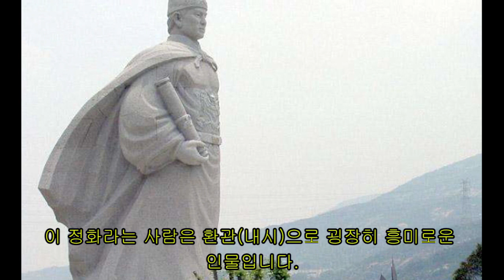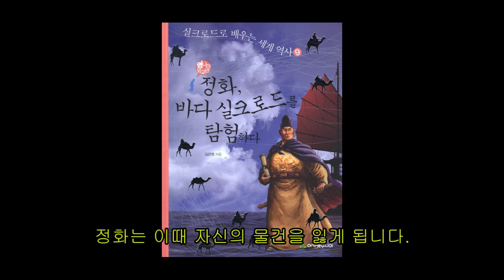대항해 명나라 정화원정대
동양에서 대선단을 이끌고 아프리카에 이르는 대항해에 나선 인물이 있습니다. 명나라 환관 정화에 대해 알아봅니다.